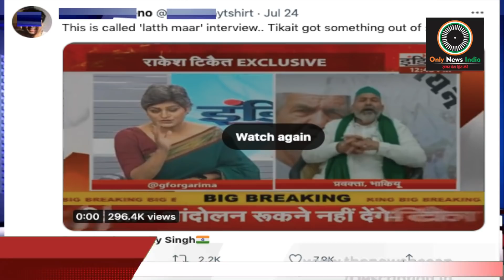Rakesh Tikait on news lady anchor